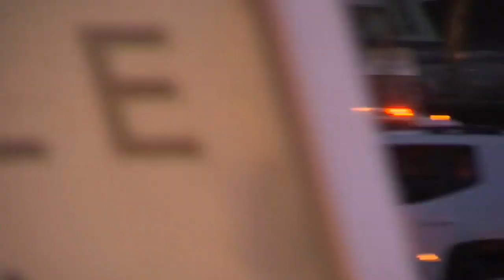Tow truck procession for Faye Swetlik arrives at church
The funeral procession arrives at the church before the memorial service (Feb. 21, 2020)